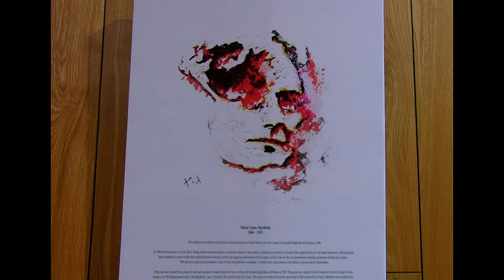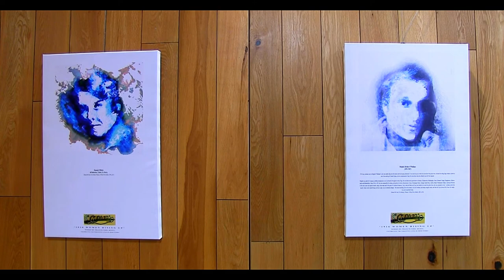1916 Women Rising Up - a pictorial tribute by Cllr. Francis Duffy.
Together with being current Deputy mayor of South Dublin County, Cllr. Francis Duffy (Greens, Rathfarnham) is also a fine artist.

As part of South Dublin County's 1916 Centenary Commemorations, he has produced a series of paintings paying tribute to the forgotten Women of the Rising! An exhibition of the paintings was launched by Mayor Sarah Holland (Sinn Féin, Rathfarnham) in Ballyroan Library and they will be on display there until 8/March/2016.